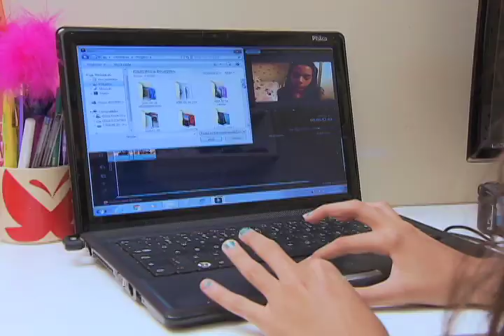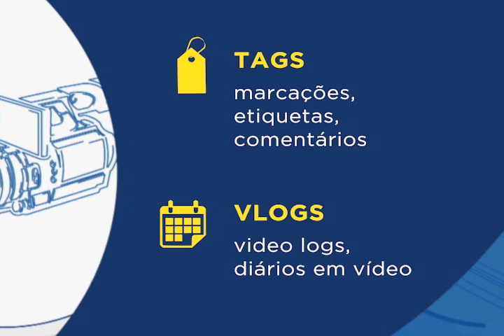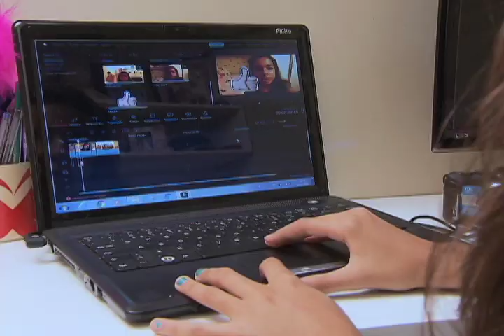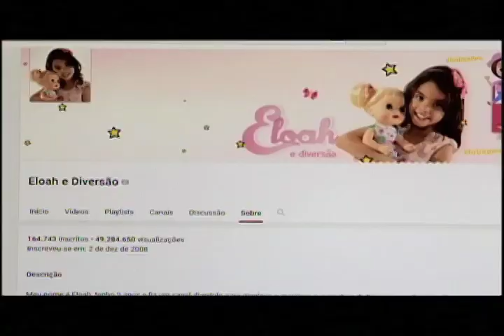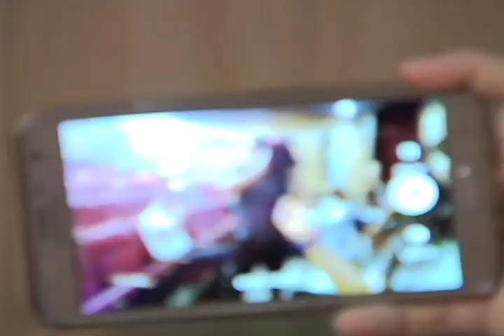Repórter Justiça - Youtubers mirins (05/05/17)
O Repórter Justiça visitou a casa de Aninha. Ela descobriu que fazer vídeos para a internet pode ser algo muito divertido e um caminho para se tornar conhecida e popular. No rastro da irmã mais velha, a mais nova, de apenas quatro anos, já grava vídeos para um canal próprio. Segue a tendência de milhares de brasileirinhos e brasileirinhas que se tornaram youtubers. Leia a íntegra da sinopse